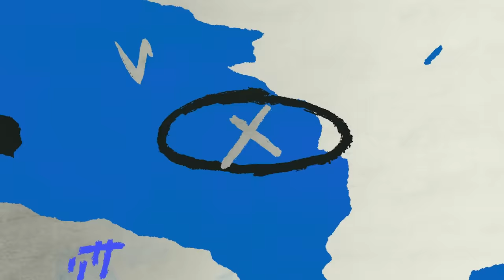다시 한번 화이팅💙 플레이오프에서 뵙겠습니다😎 | 후반기 미공개 화이팅 타임 모음.zip